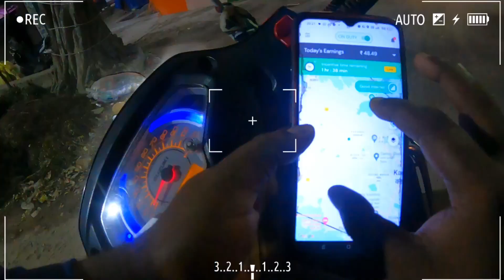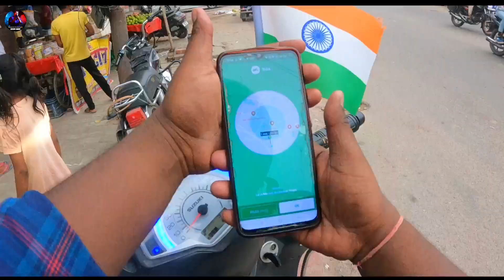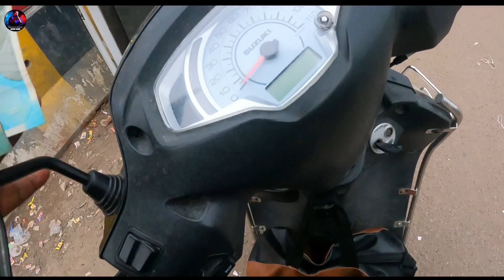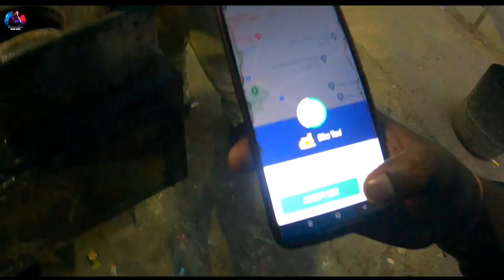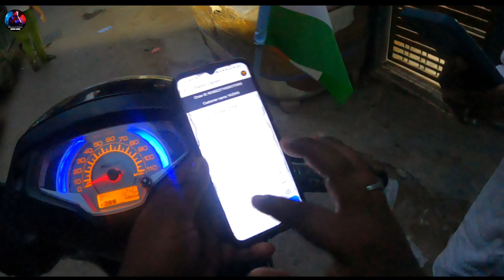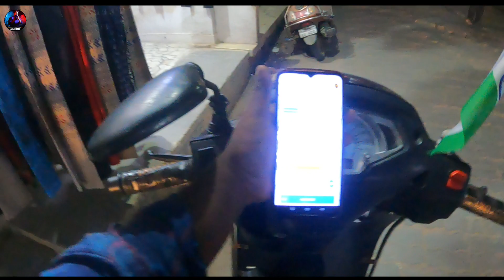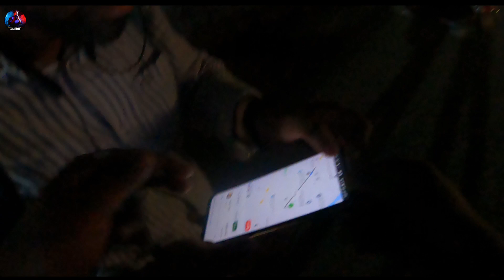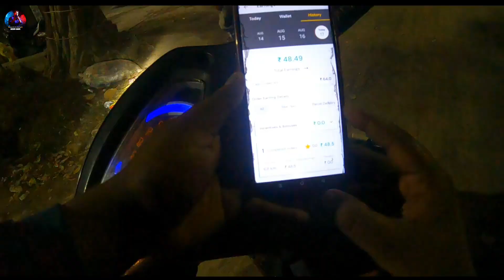😭💔Ola Rapido में अब Earning खत्म | Rapido Captain Earnings | Rapido Bike Taxi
Use Refer Code - C10YOH8

Rapido bike taxi incentives,
Rapido bike taxi rate card,
Rapido food delivery,
Rapido food delivery job,
Rapido food delivery kaise kare,
Rapido captain training video in hindi,
Rapido me auto kaise lagaye,
Rapido captain registration kaise kare,
Rapido food delivery incentives,
Rapido incentives,
Rapido,
rapido training video,
Rapido bike taxi tamil,
Rapido bike taxi kannada,
Rapido bike taxi telugu,
Rapido food delivery tamil
Rapido food delivery telugu
Rapido food delivery kannada
Rapido bike taxi job in pune
Rapido bike taxi job in mumbai
Rapido bike taxi job in delhi
Rapido bike taxi job in bangalore
Rapido captain earning in telugu
Rapido captain earning in tamil
Rapido food delivery rate card
Rapido food delivery boy salary
Rapido new rate card,
Rapido bike taxi parttime job,
Rapido bike taxi part time job salary,
Rapido captain part time salary,
Rapido part time job,
bike taxi news today,
ola uber rapido news today,
private car se paise kaise kamaye, rapido bike taxi jobs in hindi, ola uber rapido bike income in delhi, rapido food delivery earnings, rapido food delivery, ola bike taxi, zepto delivery partner id kaise banaye, rapido daily earnings,
uber bike registration process, porter bike delivery, porter bike delivery earnings,